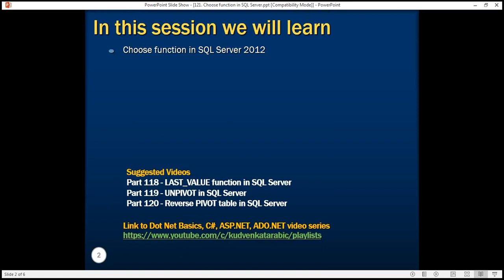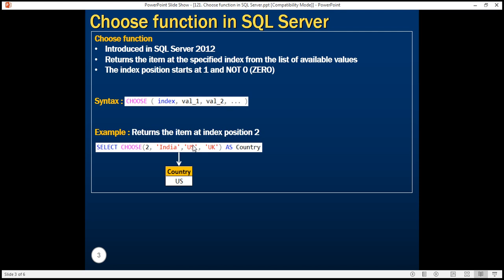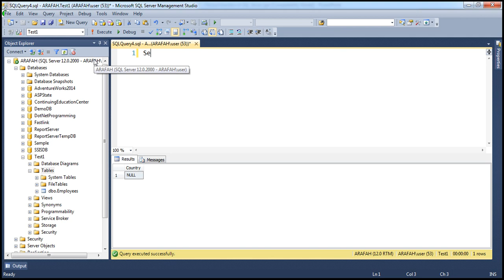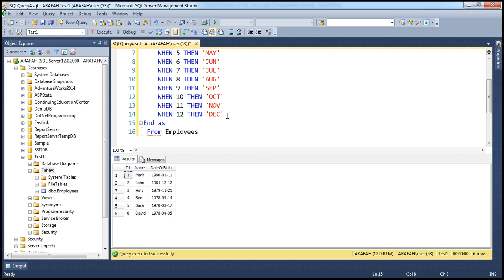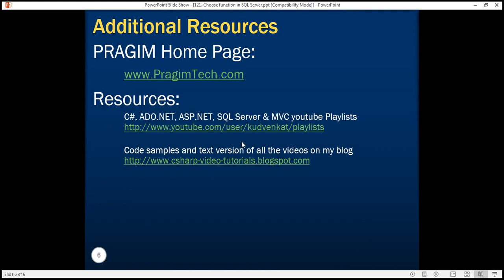Choose function in SQL Server in arabic